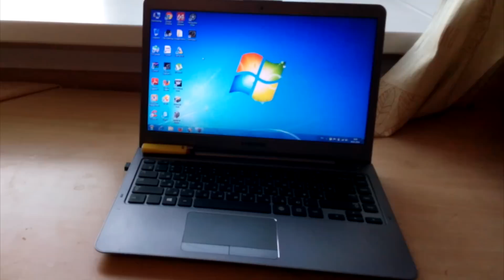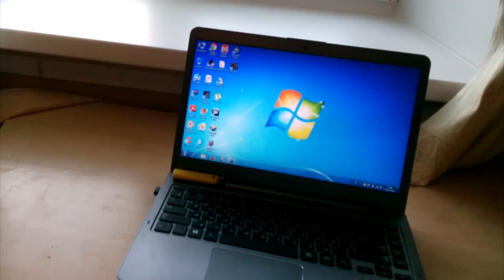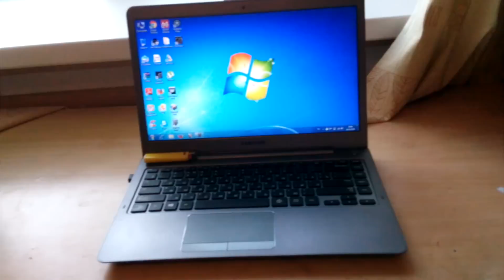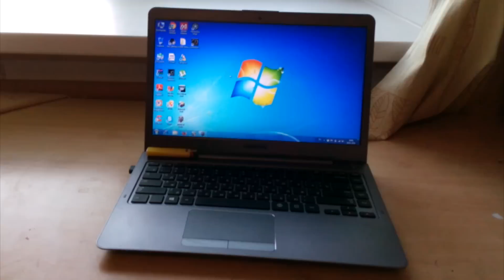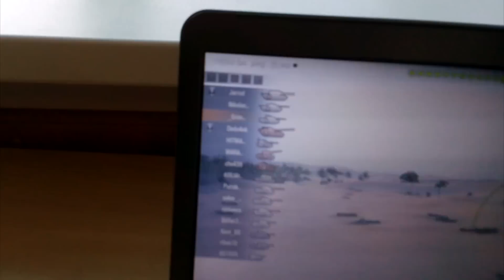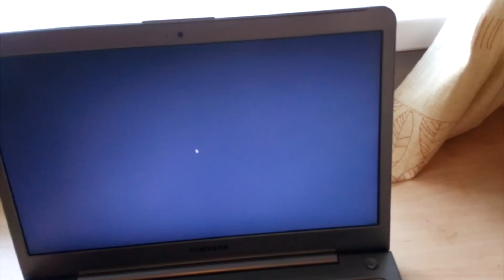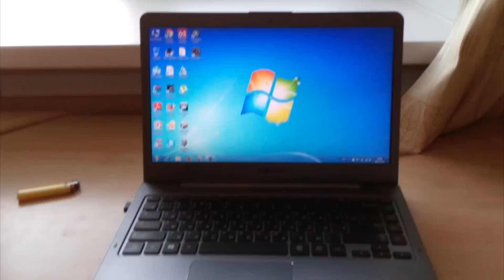СТОИТ ЛИ БРАТЬ СТАРЫЙ УЛЬТРАБУК?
модель Samsung NP530U4C-S02RU